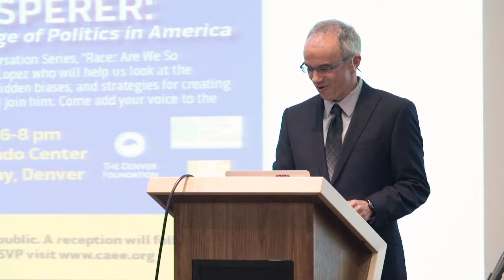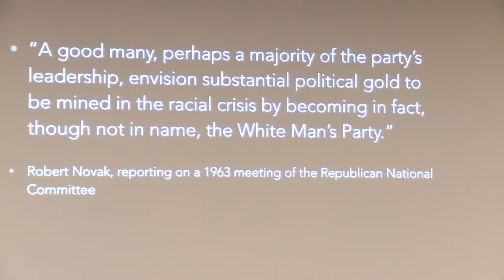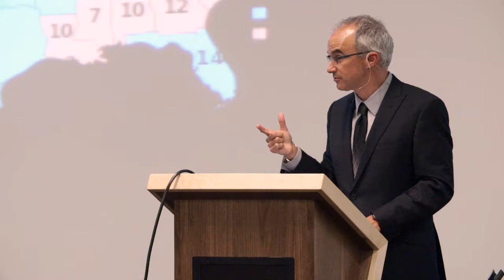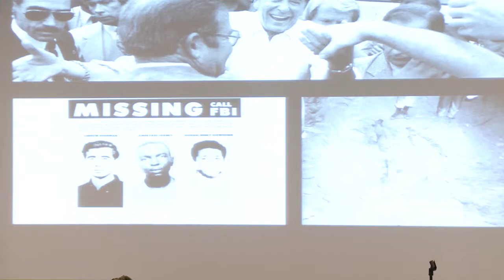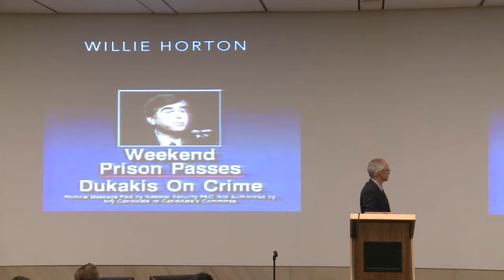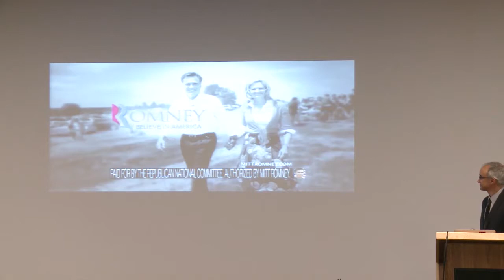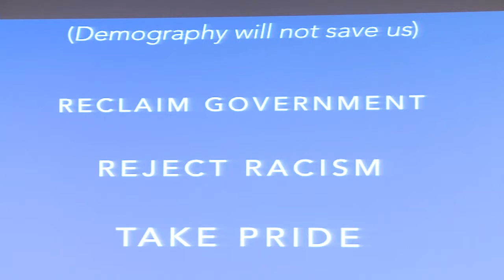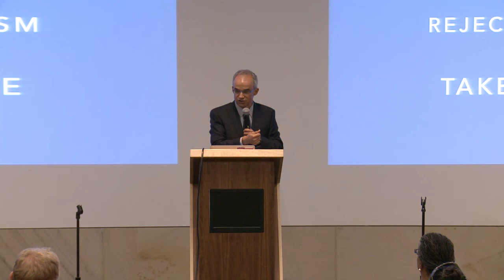Fwd April Part 1